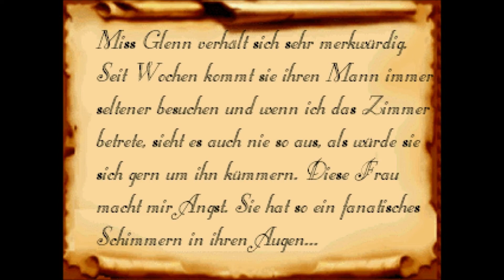Let's play Neun [4]: Eingesperrt im Keller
Wir betreten den Keller, aus dem das Klopfen kam. Doch hier ist niemand ... oder?